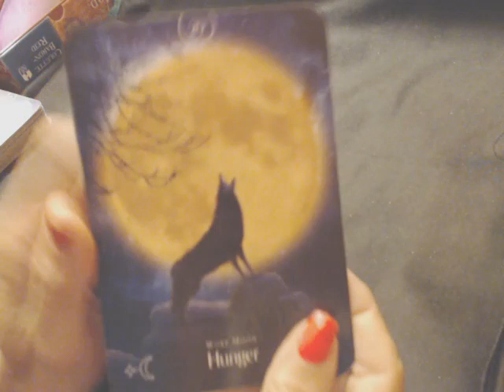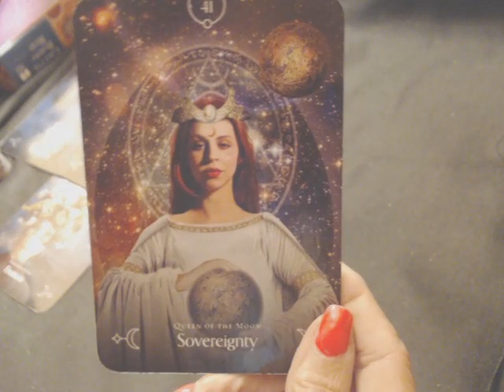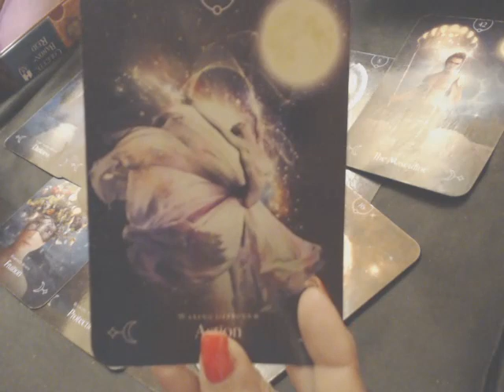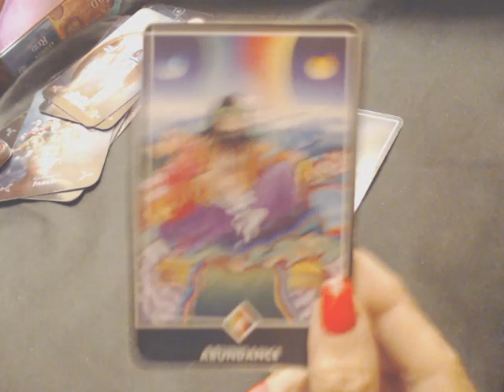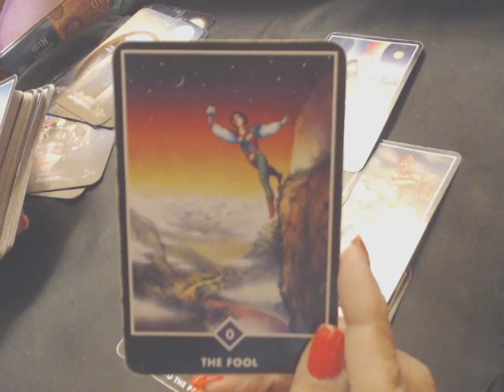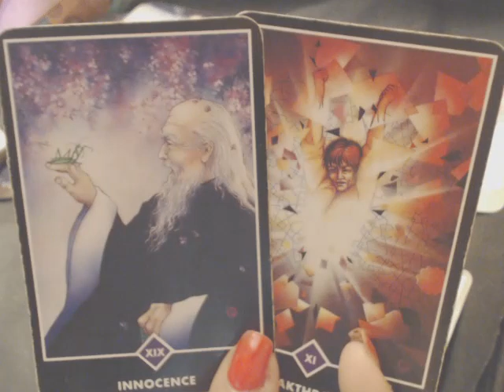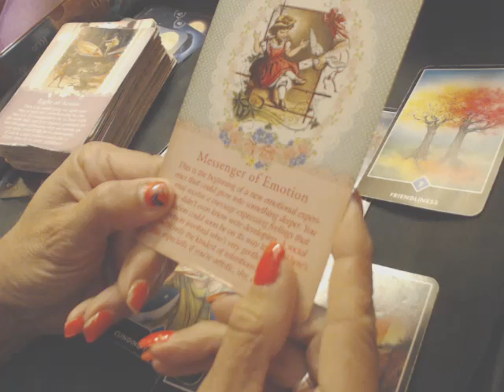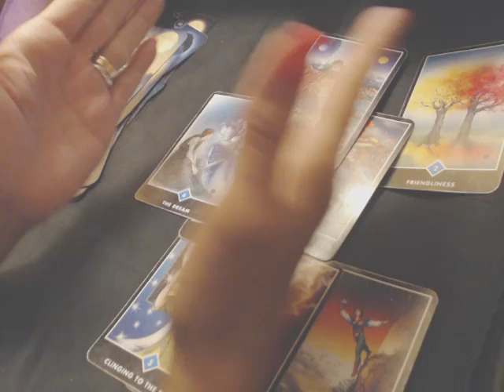LIBRA - AUG. 2024 - (( MONEY: YOU ARE A GRACEFUL LEADER! LOVE: THE PAST BELONGS IN THE PAST ))